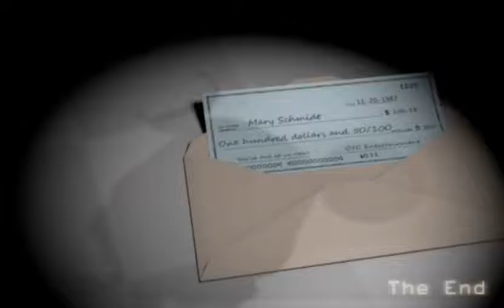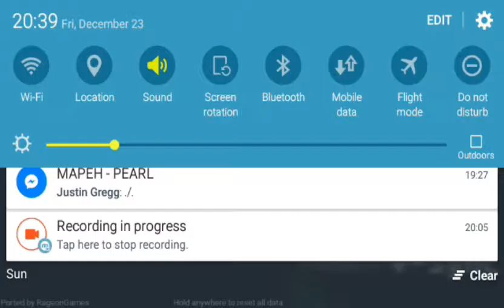BLANK AND OLD CANDY ARE BFFS?| Five Nights at Candy's Part 2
Yes are they bestfriends according to the feed or recording in the video and some animatronic literally appear between Momo "Old Candy" and Blank. Can this be the final animatronic.

Credits:
Five Nights at Candys by Emil "Ace" Macko
Ported by RageonGames
Five Nights at Freddys by Scott Cawthon
Intro- Mind Vortex Arc
Outro- Alan Walker --- Faded